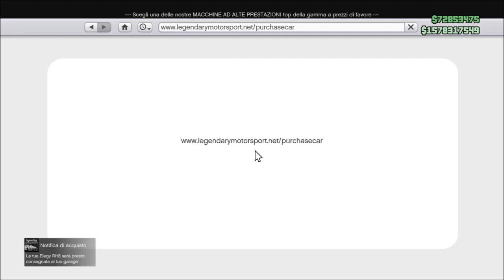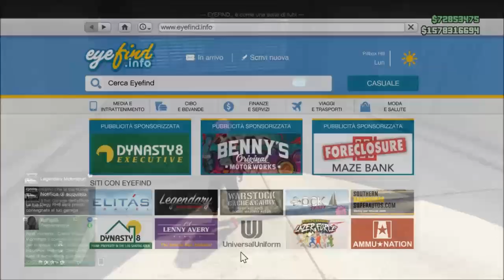GTA ON LINE 1.39 NEW MONEY GLITCH DOPO HOT FIX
LOWRIDER DUPLICATION GLITCH